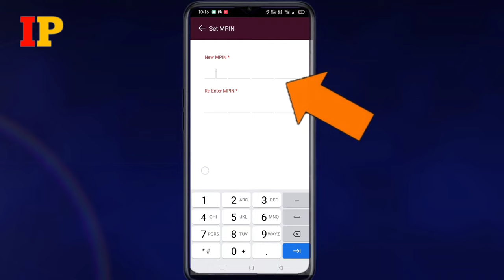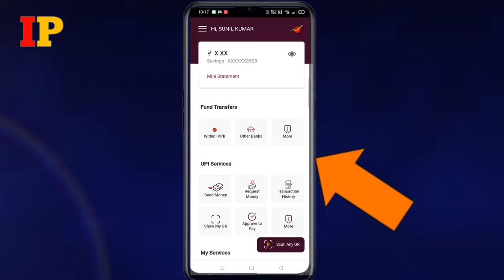India post payment bank mPin kaise banaye |Ippb new mpin kaise banaye | ippb app mpin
Post Payment Bank mPin kaise banaye
India post payment Bank mPin forgot kaise kare
Ippb new mPin kaise banaye
Ippb app mPin Forgot